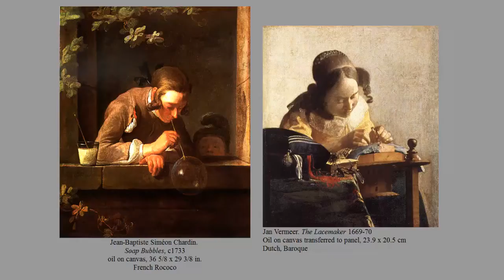17th C Baroque Art Chardin And Greuze